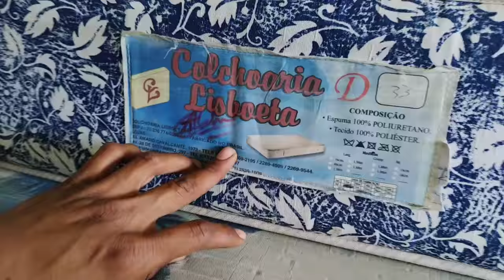आपको alang में से pessenger ship का गदा, टावल, रजाई, ओर पड़दे एकदम सस्ते में मिल जाएगा..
please Bhai log supporting in Village boy vlog

अगर आप अलंग आना चाहते हैं तो कॉन्टेक्ट village boy...82 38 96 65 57

आप  अलार्म मैसेज पैसेंजर शिप का गद्दा, टुवाल, रजाई, तकिया, पड़दे मिल जाएंगे

वह भी एकदम सस्ते,

add, Hotel het pelas ni bajuma,Gopnath loj ni same ship breking yard, Alang Dis, Bhavnagar, Gujarat... village boy.. Mo, 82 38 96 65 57...

ओर बाजु में दिए बेल को ऑल पर सेट करले जिसे आप हमारे आगे आने वाले हर वीडियो देख सके

धन्यवाद... village boy vlog...